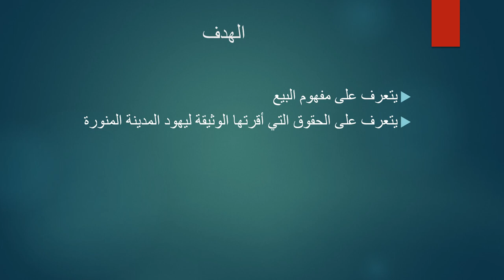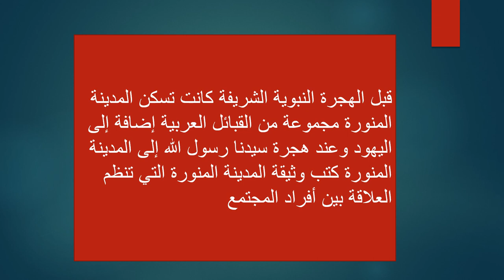الاسبوع الثاني التربية الإسلامية الصف العاشرـ المعلمة هيفاء السويطي